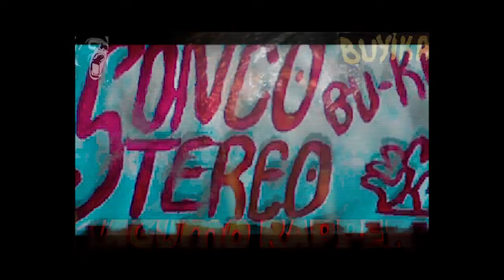Kagumo rapper -Weo Du Mubiki Mani (Kikuyu rap)